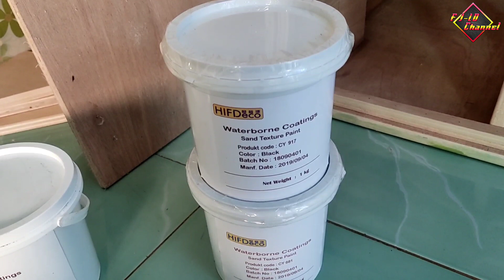SPRAYGUN TEKSTUR BUAT BOX SPEAKER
video kali ini saya berkesempatan merevew spraygun tekstur produk dari

HIFIDECO

nantinya juga saya akan review untuk produk cat dari

HIFIDECO cat yang bisa di campur dengan air kusus buat box speaker di tunggu saja video selanjutnya

kontak saya :
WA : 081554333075